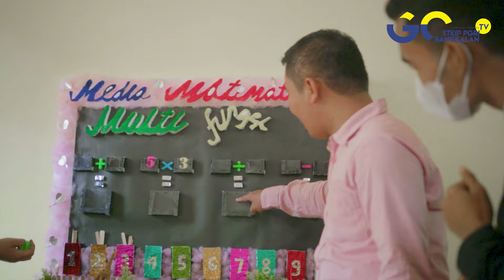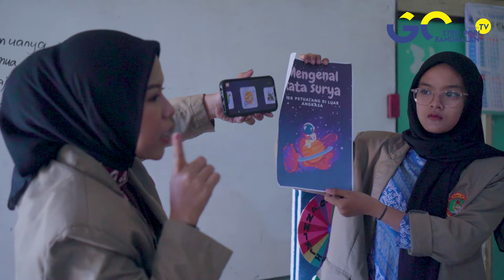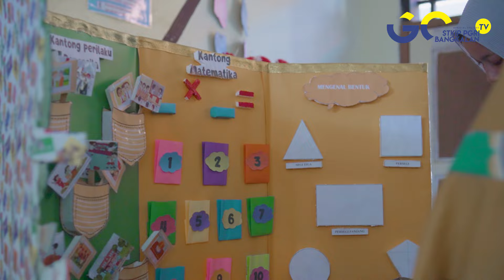Pembelajaran Media Pembelajaran Berbasis Proyek dan Implementasinya